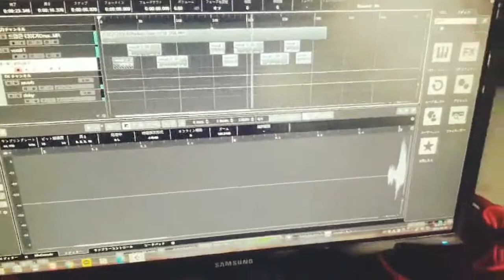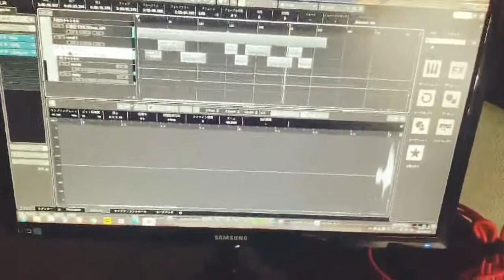神戸KPOPスタジオFANCY / 準備生クラス / 韓国語レッスン＋RAP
● 月曜日 2030～2150 KPOP 準備生 クラス

● 曜日・時間 RANDOM / Private
韓国語LESSON＋RAP

KOBE KPOP STUDIO FANCY
【三宮教室】
JR三宮駅から徒歩5分
〒651-0094
神戸市中央区琴ノ緒町4丁目7－９関西ビル301号

【東灘区教室】
・JR摂津本山駅 南口から徒歩2分
・阪急岡本駅より徒歩5分
〒658-0081 兵庫県神戸市東灘区田中町１丁目１０−７
ステアリングハート スタジオ